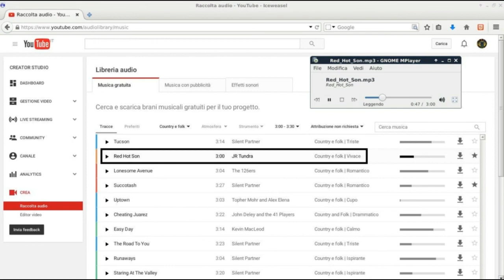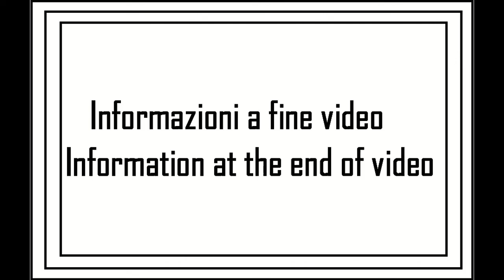I miei giri in AUTO: viaggio 05 (7su19)